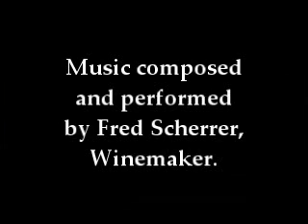What is Malolactic Fermentation? Christian Moreau from Chablis answers.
Malolactic fermentation is defined by Christian Moreau of Domaine Christiane Moreau Pere et Fils.  Monsiuer Moreau also talks about the lack of malolactic fermentation in the 2003 Valmur wine, and the fact that as of 2008, the domaine has switched to natural yeast fermentations.